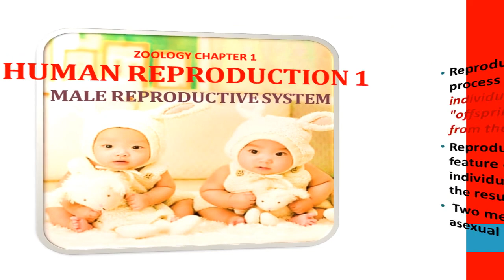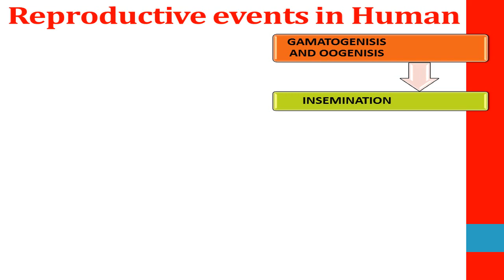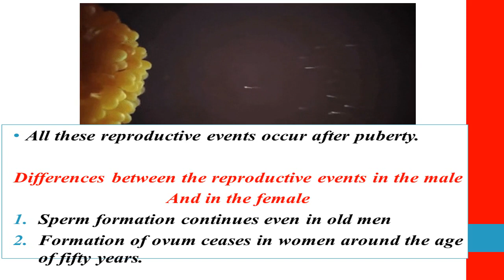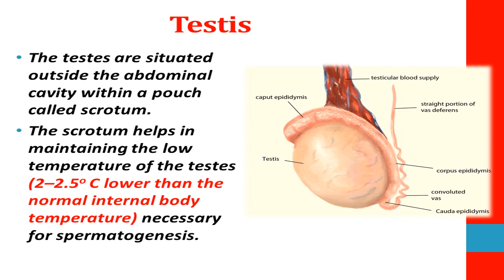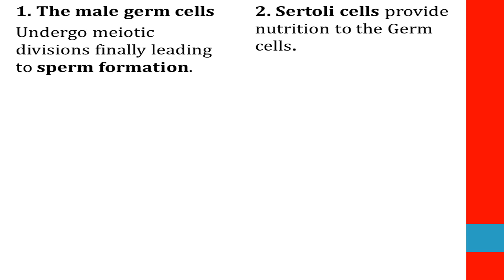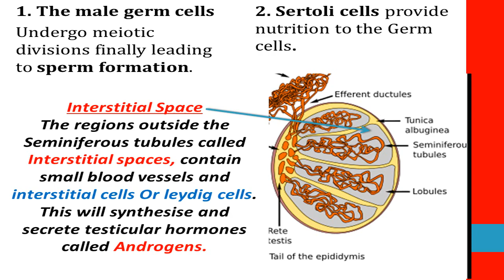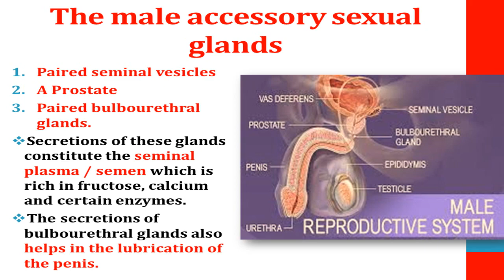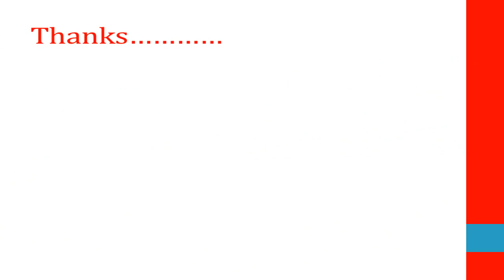HUMAN REPRODUCTION - ZOOLOGY CHAPTER 1 FOR PLUS TWO / CLASS XII / VHSE 2nd YEAR in MALAYALAM